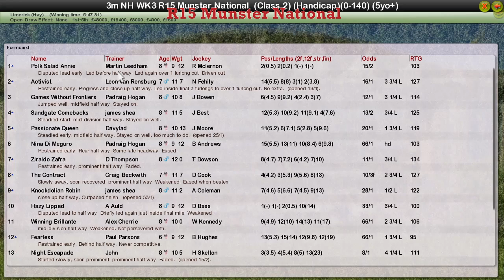NH WK3 R15 Munster National